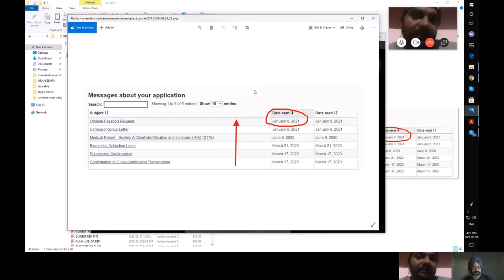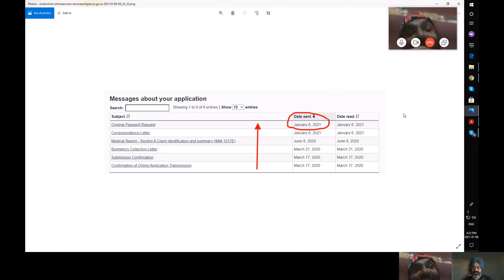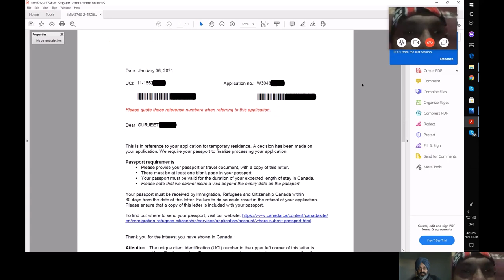Feb 2021- Canada Spouse visa for Father & daughter